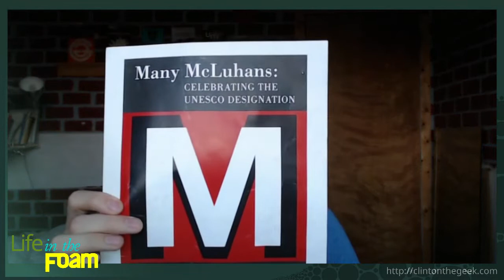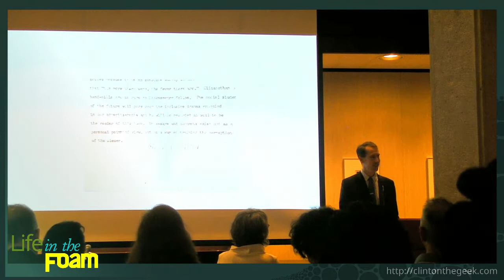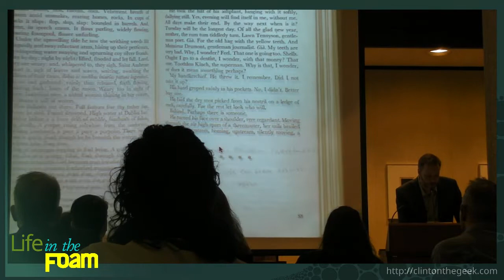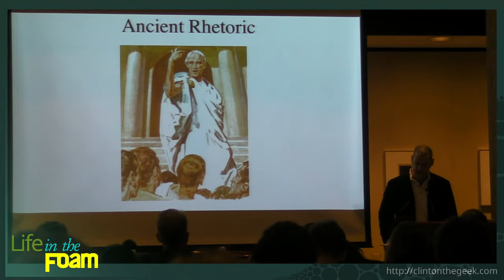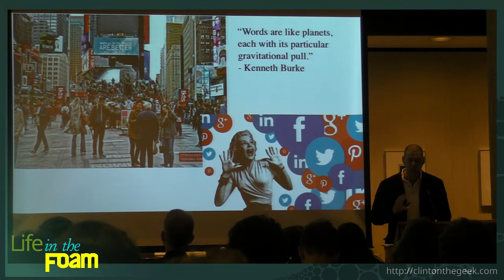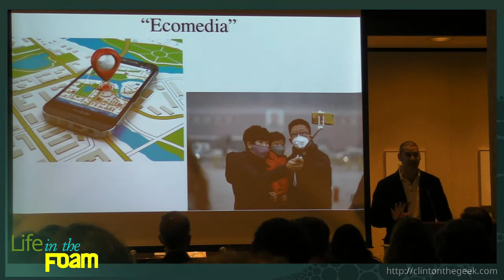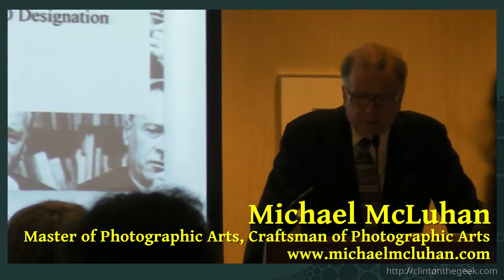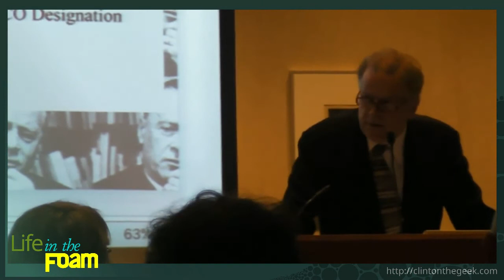Life in the Foam 005 - Many McLuhans Symposium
On September 21, 2018 I attended the Many McLuhans Symposium at the Thomas Fisher Rare Books Library in Toronto! Here is a journey through my takeaway from the event, told through excerpts and interviews, featuring many wonderful academics, McLuhan family members, and enthusiasts in the scene.

A downloadable .mp3 version of this episode for offline listening can be found

Andrew McLuhan was also interviewed regarding the symposium by the University of Winnipeg’s Dr. Jen Reid on CKUW radio